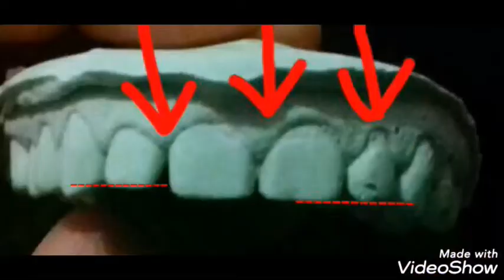Luxatemp Star DMG Mockup carillas de Resina!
Mockup Carillas de Resina